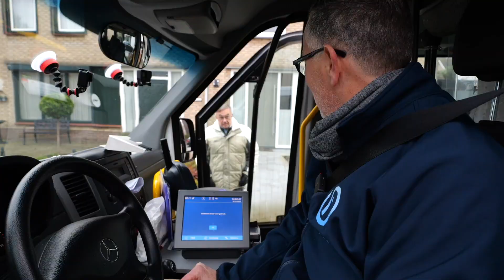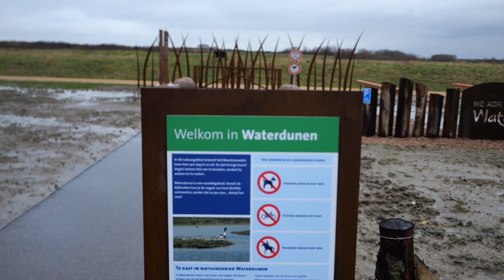Lijn 589 Burgemeester Sluis Marga Vermue